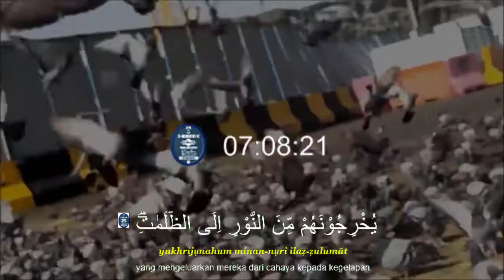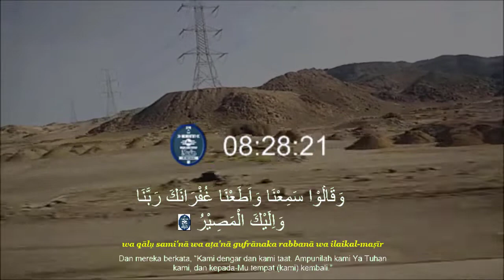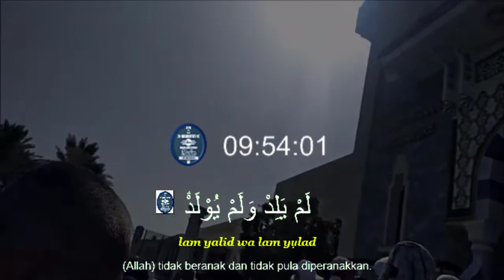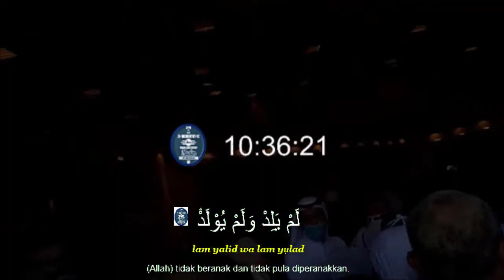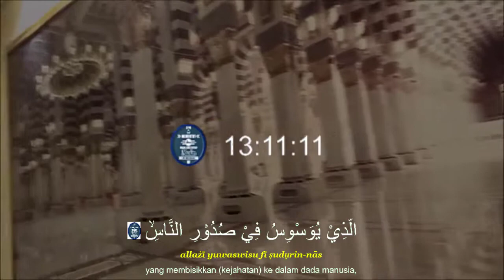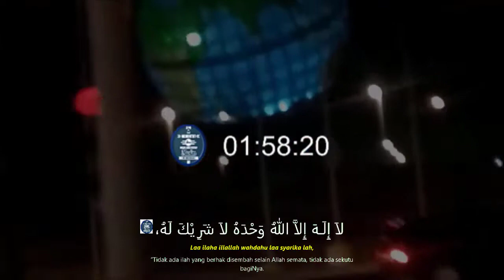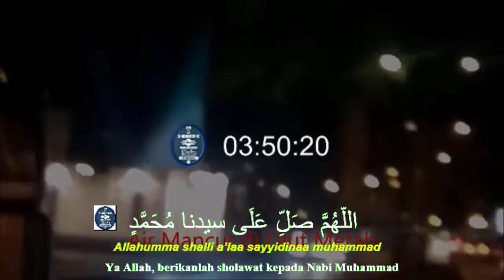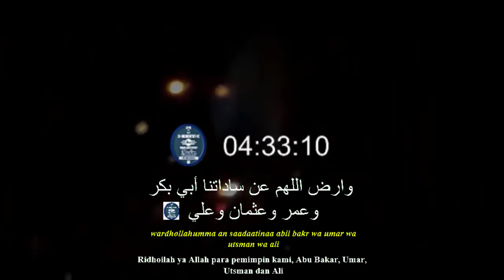DZIKIR PAGI HARI SENIN SESUAI SUNNAH ~ PELUNAS HUTANG & REJEKI LANCAR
Dzikir pagi menemani Aktifitas Anda.

Di hari Senin pagi ini kita kembal bertemu untuk mengingat Allah, semoga dengan selalu mengingat Allah dimudahkan segala urusan, diluaskan rejeki kita sehingga lancar rejekinya, dan lunas hutang - hutangnya. Aamiin

Allah Ta’ala berfirman, “Dan bertasbihlah kepada-Nya diwaktu pagi dan petang. Dialah yang memberi rahmat kepadamu dan malaikat-Nya (memohonkan ampunan untukmu), supaya Dia mengeluarkan kamu dari kegelapan kepada cahaya (yang terang). Dan adalah Dia Maha Penyayang kepada orang-orang yang beriman” (QS. Al-Ahzab: 42-43) "Barang siapa menyampaikan 1 ilmu dan ada orang mengamalkan, walaupun yang menyampaikan sudah tiada, dia akan tetap memperoleh pahala (HR. Al-Bukhari)

Semoga hari kita semua membawa berkah dan membahagiakan dengan mendengarkan atau bahkan ikut megamalkannya. Aamiin